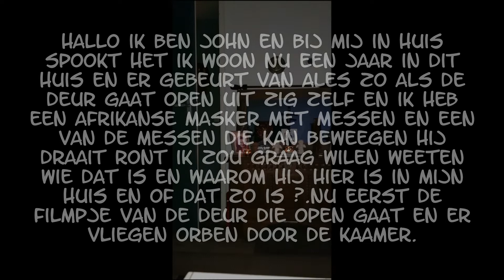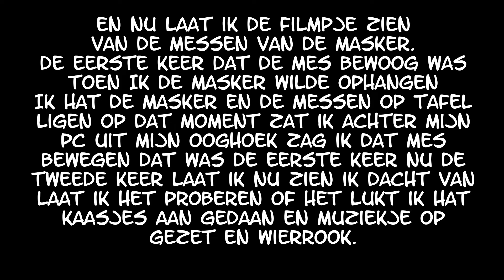Geesten In Mijn Huis - Spirits In My Home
Spirits In My Home